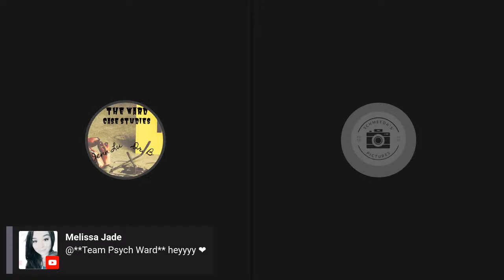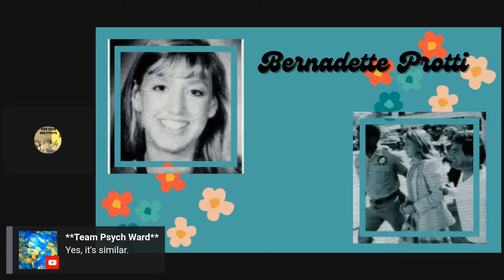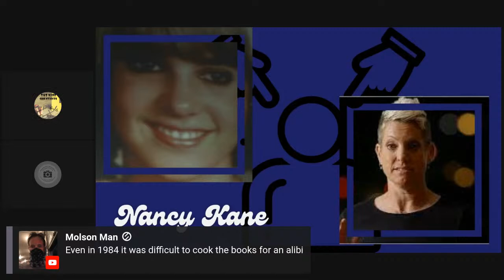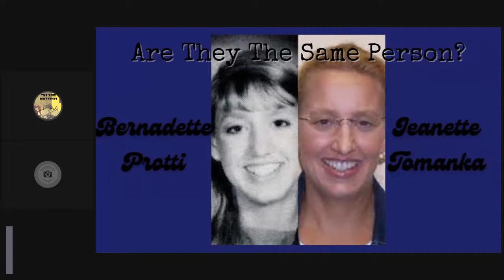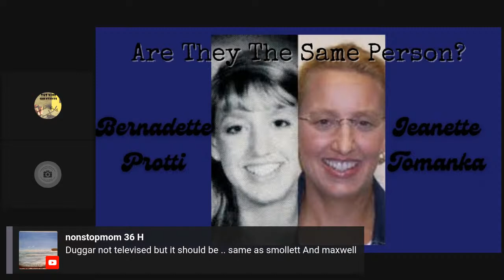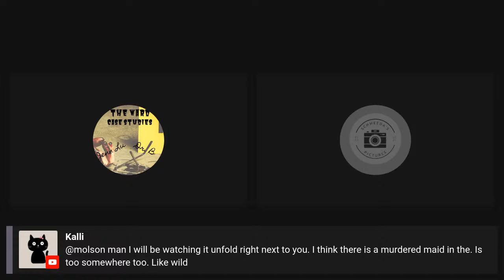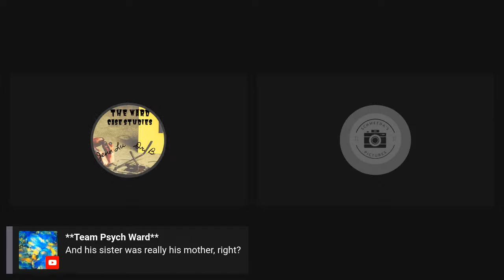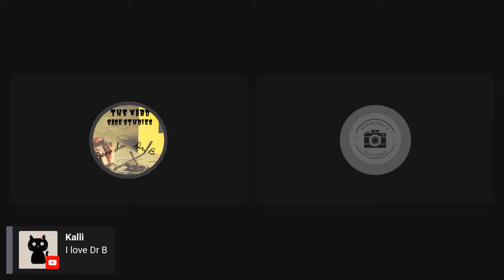What Happened To Bernadette Protti?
I misspoke when I said San Diego. I meant San Francisco. I apologize for the mistake.
-JennLu